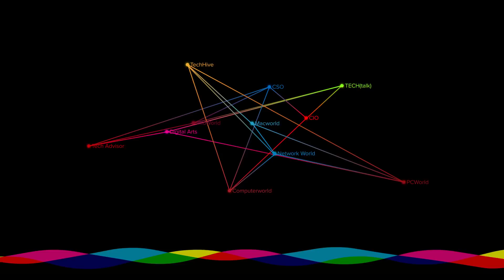The best GPU for 1440p gaming? (September 2019) | Ask a PC expert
Brad lays out his pick for the best GPU/video card for gaming at 1440p resolutions.